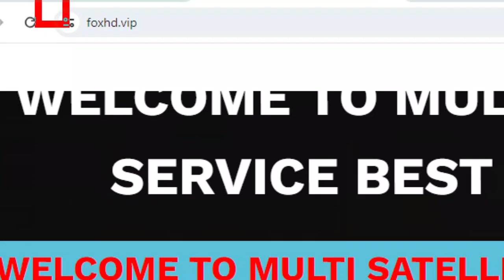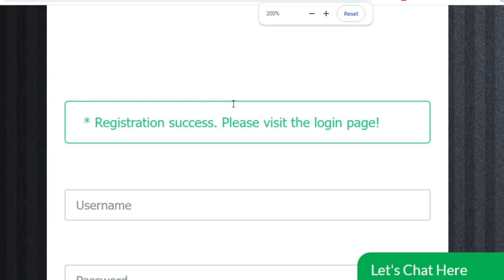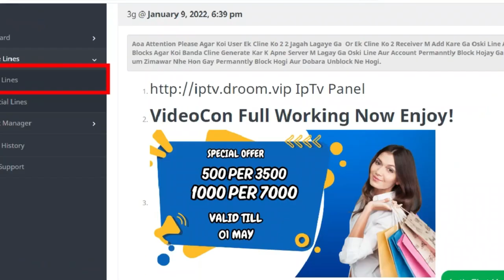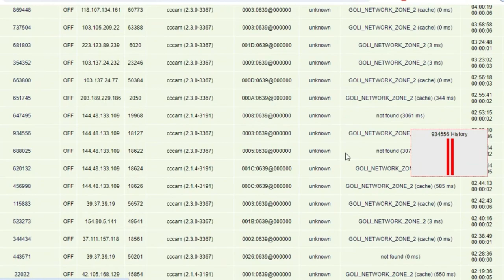365 Days Free Cline l Free Cccam Cline Panel 2024